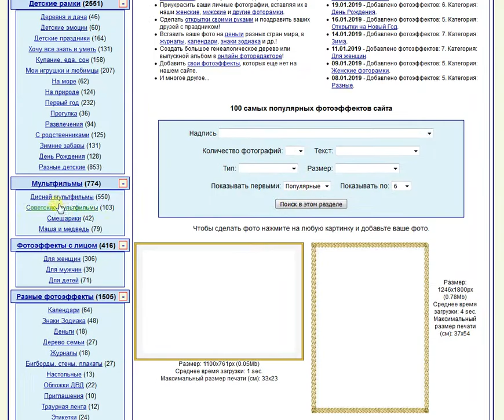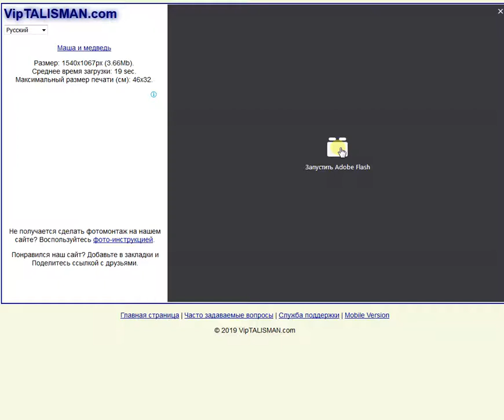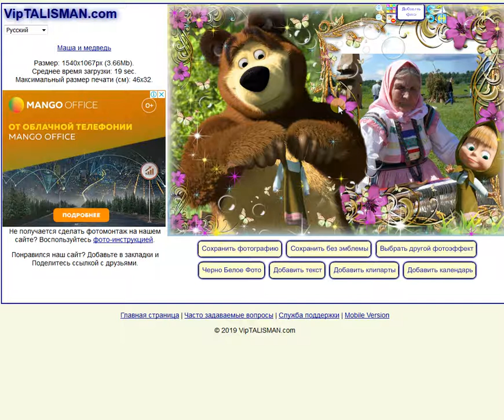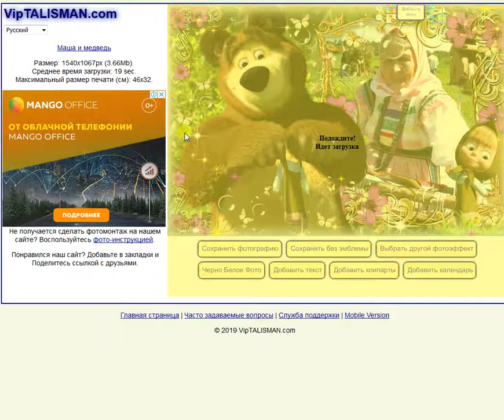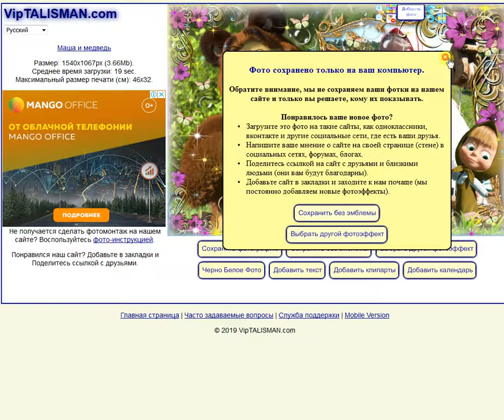Вип талисман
Это текущие рабочие материалы для работы с обучающимися.